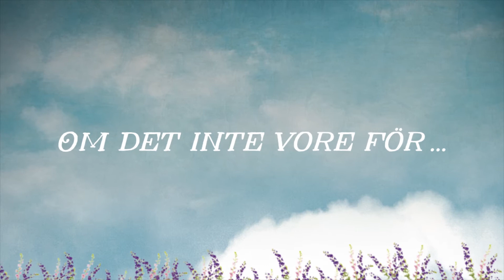Händig man sökes, Jöns Hellsing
John är en dagdrivare med en dröm: att skriva den stora romanen. När han hittar en platsannons med rubriken "Händig man sökes" ser han sin chans. I en avlägsen by på en vindpinad skotsk ö väntar ett gods med en förfallen stuga som ska renoveras. Här finns en lord med en desperat plan, en lady utsvulten på kärlek och en ö-befolkning som drömmer om mer frihet och bättre löner.

"Händig man sökes" är första delen i en trilogi om kärlek, makt och ond bråd död en charmig saga om en värld i förändring, full av Hellsingska krumbukter. Den utspelar sig under 1980-talet då axelvaddar är en självklarhet och Margaret Thatcher och Samantha Fox är kvinnorna på allas läppar.